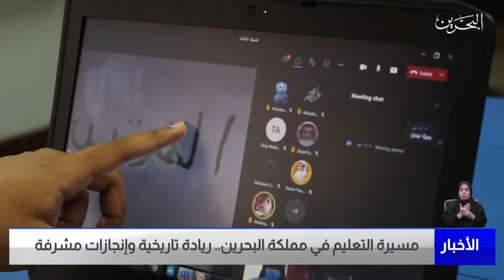البحرين مركز الأخبار : مسيرة التعليم في مملكة البحرين.. ريادة تاريخية وإنجازات مشرفة 01-06-2022